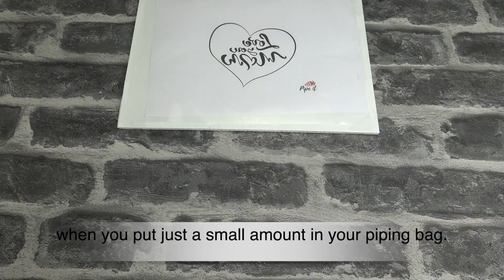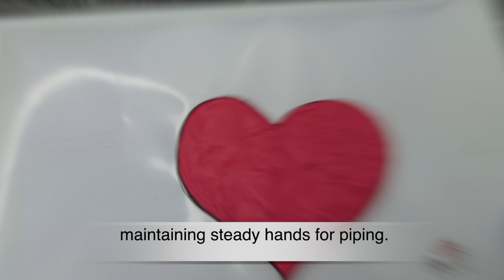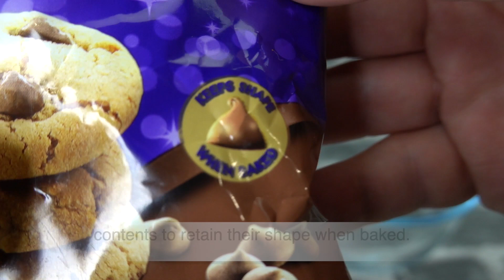Part 3. Common Mistakes | Chocolate Covered Strawberries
Number 3 really surprised me!
Baking chips... are they any good for dipping strawberries? Are you charging too much for your product, or not enough? discover how much you should charge for the products you make.
Do you have unsteady hands when it comes to piping? I'll share some tips with you. And how much chocolate should you put in your piping bag for best results? For the answers to all this and more... check it out!

VIBRANT COLOURS, LUSTRES & SPARKLES
AUSTRALIA & NEW ZEALAND ONLY

EBOOK (English & Spanish)
If you want more help on learning to master making chocolate covered strawberries, I have a really informative and easy to follow ebook here:
'How To Make Chocolate Covered Strawberries - GETTING STARTED' check it out...

Get your supplies from the video here:
Oil Based Colours (powder & Liquid)
Callebaut Dark Chocolate
Callebaut White Chocolate
Callebaut Milk Chocolate
Merckens Milk (Compound) Chocolate
Merckens White (Compound) Chocolate
Piping Bags (disposable)
Drizzling knife
Silicon Spatula (for stirring chocolate)
Oasis Block
Red Microwave Chocolate Bowls

A mis queridos hispanohablantes, os traigo el e-book en castellano como muchos de vosotros me habéis pedido. Para que vosotros también podáis aprender sobre el arte de las fresas cubiertas de chocolate. ¡Espero que lo disfrutéis mucho!